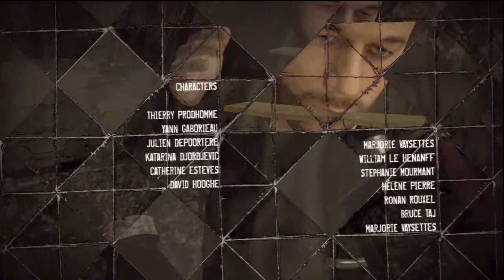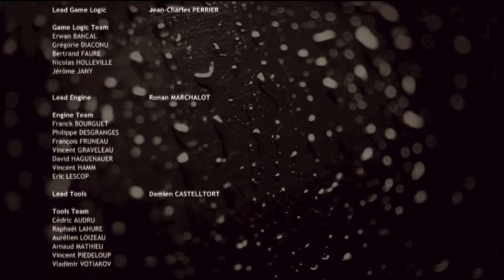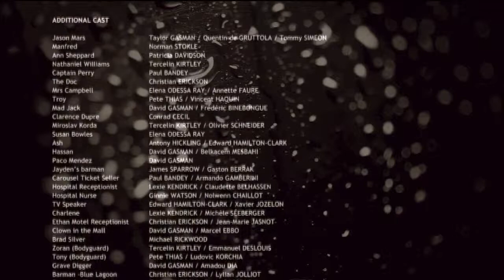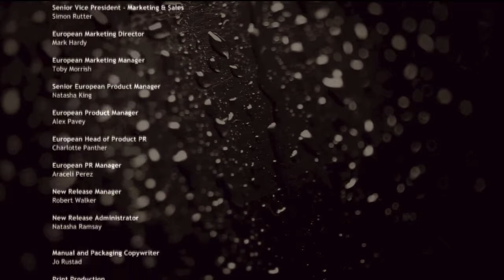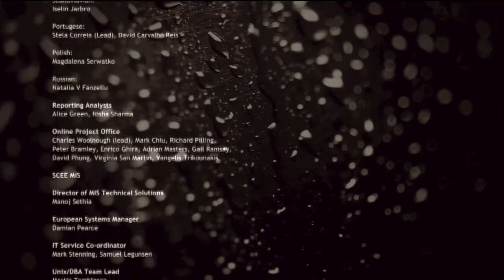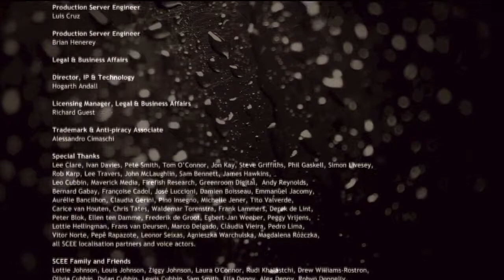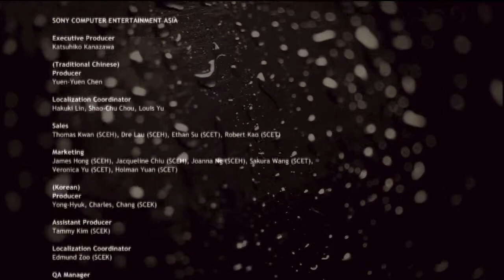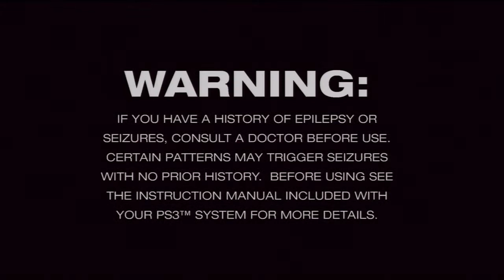Let's Play Heavy Rain - Part 31: The Finale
The video where VR and SparkingConduit whine for 10 minutes straight.